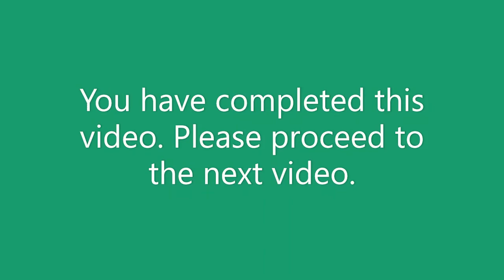Real Estate Broker Course V. 2020